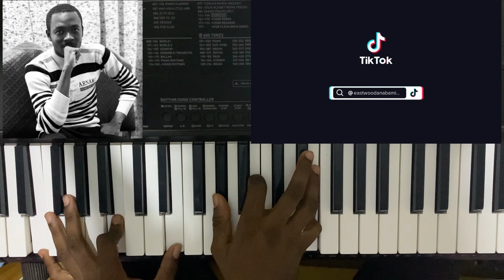Heart of Worship ( Its all about you) by Rev. Eastwood Anaba